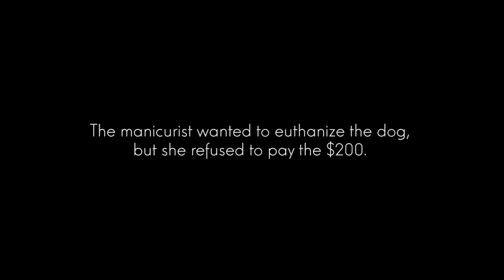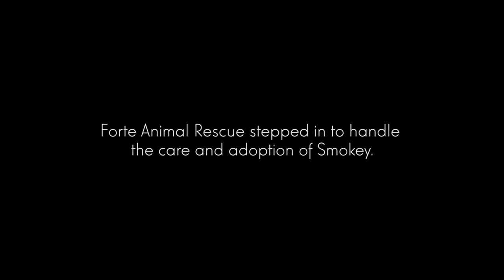Dog Left in Backyard to Die Rescued Just In Time | PAWsitive 🧡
Update: Since filming this amazing story, Smokey has been diagnosed with several mast cell tumors. His family could use some help covering some of his medical expenses and surgery.

Smokey's story is about a dog that was left in a backyard to slowly die from starvation and one woman who showed true heroism by dropping everything to save him.

Full Story:
PAWsitive Channel and Forte Animal Rescue team up to bring this inspirational story of heroism.

Darlene was getting a manicure from her usual nail technician – a woman she liked and had been visiting for years. The woman told her about her son's unwanted puppy, a dog he refused to provide food, water and shelter. Darlene assumed the technician was feeding the dog when in fact Smokey was slowly being starved to death. The manicurist finally confessed that she wanted to “put the dog down" but didn't want to pay the $200 fee to do so. Darlene, an animal lover not an animal rescuer, requested a photo of the Smokey.

What she saw was an emaciated, sad dog. “Something out of a concentration camp." Darlene dropped everything and went to the technician’s home where she found Smokey, who was barely able to walk and unable to even eat the food she offered. She dropped some unkind remarks to the son who couldn't care less.

When Smokey was brought to the animal hospital, he was immediately put on an IV drip where he was given round the clock fluids and proper food. His blood work showed food deprivation that spanned weeks, possibly months. His digestive system was in shock.

Within a month, Smokey had gained 20 lbs, going from 40 lbs to 60lbs.

Forte Animal Rescue a 501 (c)(3) based in Marina del Rey, California stepped in to help Darlene with the hospital care and bills as well as to re-home Smokey. His vet bills amounted to thousands of dollars of which Darlene and the rescue took care of.

Today, not even a year later, Smokey is recovered and lives in Los Angeles with a wonderful family. He is fed. He is loved. He is home.

Catch up with PAWsitive socially!

Director: Hai-Lam Phan
Producer: Dawn Poomee
Editor: Kevin Gordon King

Special thanks to:
Darlene (a true savior)
Rasha and her beautiful family (Smokey's new family)
and Forte Animal Rescue

The songs were not modified in any way.
"I Am Running with Temporary Success from a Monstrous Vacuum in Pursuit" by Chris Zabriskie

"Cherubs" (Instrumental) by Josh Woodward

***All people, locations, photos, footage and logos have been used with express written consent from all parties.***